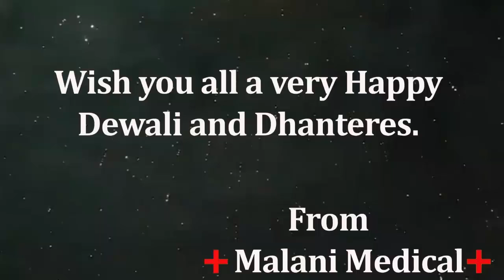26 October Assamese News 6